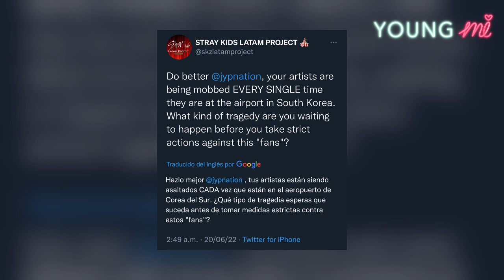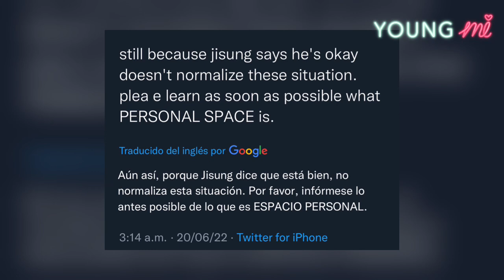¡STRAY KIDS SUFRE INCIDENTE EN SU REGRESO A COREA!😱+STAY ESTA HARTO DE QUE SIGA PASANDO (YOUNG MI)